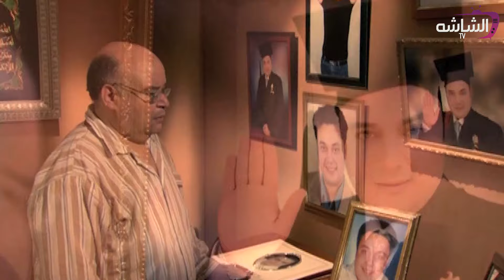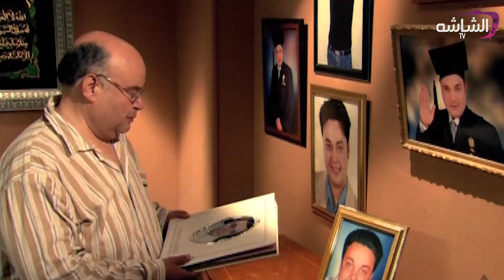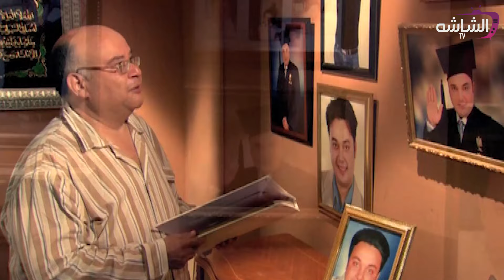حصرياً مع نجمة الدراما يسرا في ضيافة عمرو و أحمد سعد من برنامج " بيت السعد " 👊🔥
يحل النجم محمد هنيدي ضيف على ثالث حلقات برنامج " بيت السعد" مع عمرو وأحمد سعد
برنامج يستضيف نخبة من نجوم الوطن العربي في حلقات يتخللها فقرات غنائية وتمثيلية وحوارات شيقة حول أبرز القضايا الاجتماعية والإنسانية التي مرت بحياتهم.